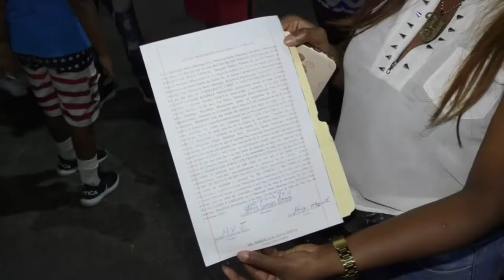Familiares de instructor de béisbol acusado de agredir sexualmente a dos menores defienden inocencia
Jorge Luis Figueroa Guzmán lleva tres semanas acusado de cometer agresión sexual y violencia física en contra de dos adolescentes de 14 y 15 años, pero amigos, familiares y jóvenes de la comunidad lo defienden y aseguran su caso es una injusticia.

Los amigos de Jorge Luis Figueroa se trasladaron hasta el edificio Telemicro para que se haga público el abuso que entienden, se comete con el entrenador de béisbol.